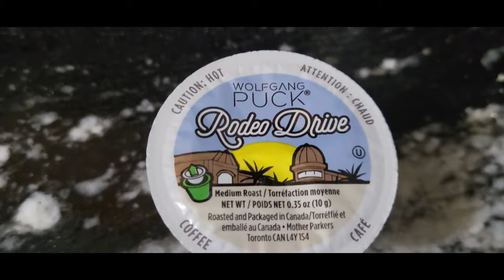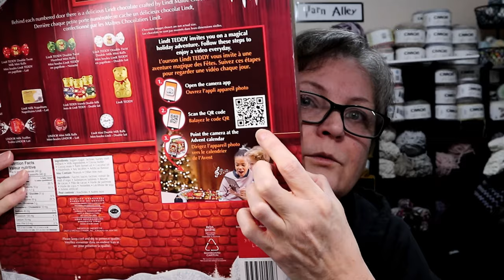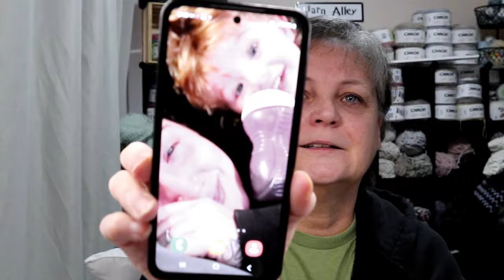Day 4...OOOHHH Sandy Is Pissed Off Today! Merry Grinchmas!